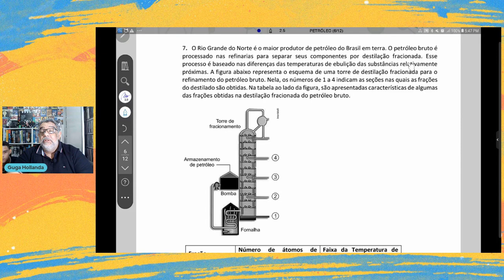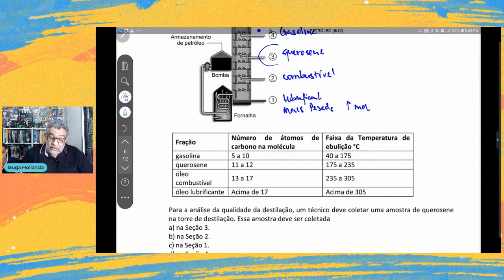PETRÓLEO QUESTÃO 07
O que é petróleo? O petróleo é um recurso natural não renovável, ou seja, não possui capacidade de regeneração, sendo, assim, finito. Esse elemento é considerado, ainda, um combustível fóssil, sendo uma fonte de energia formada, há milhões de anos, por meio da decomposição de restos de animais e vegetais.